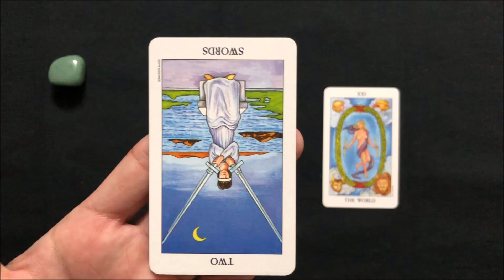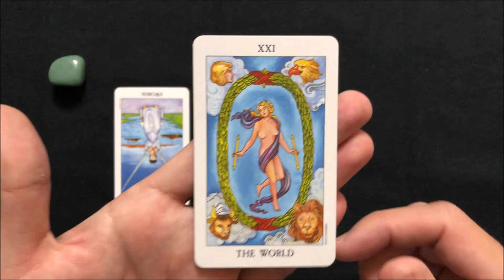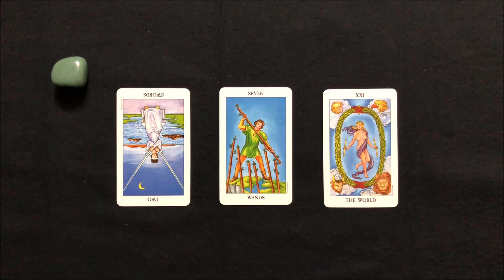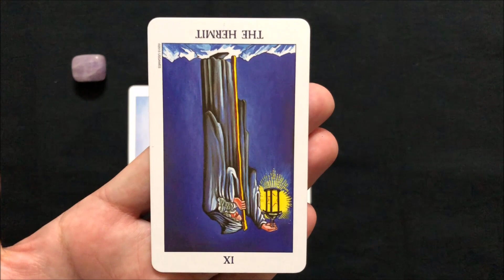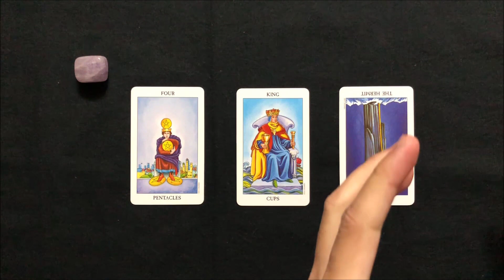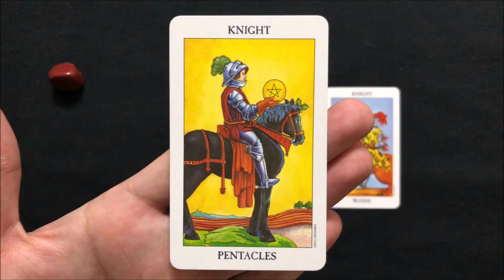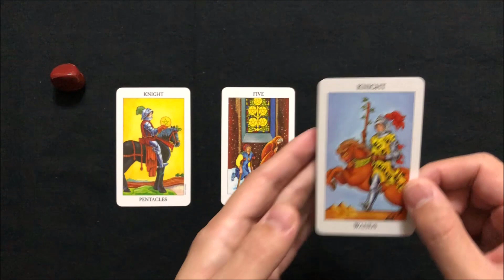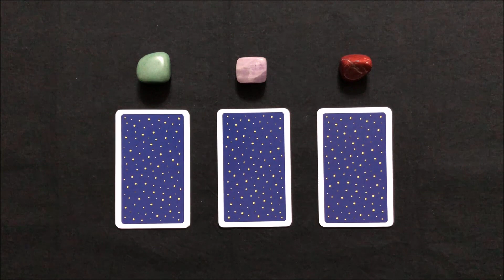あの人が今のあなたに1番望んでいるものは？